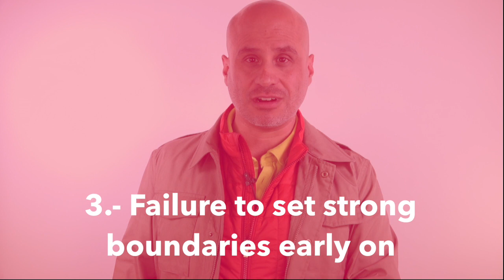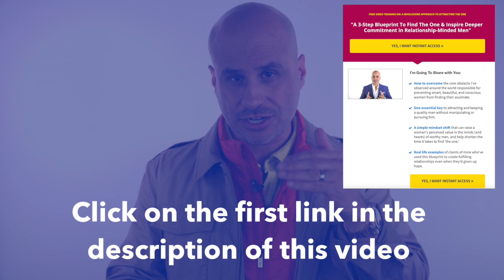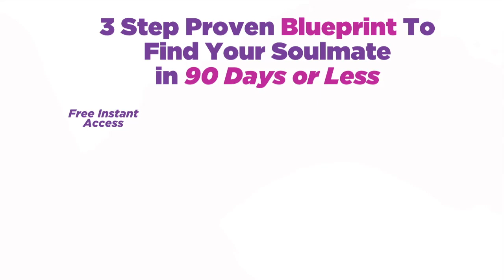Stop Making it Harder To Find Love